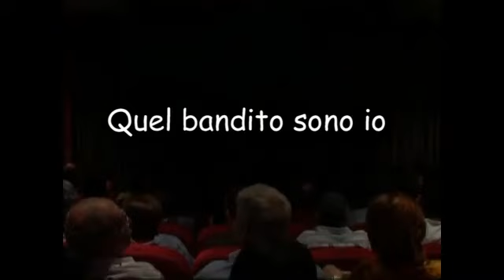Quel bandito sono io - pillole di teatro